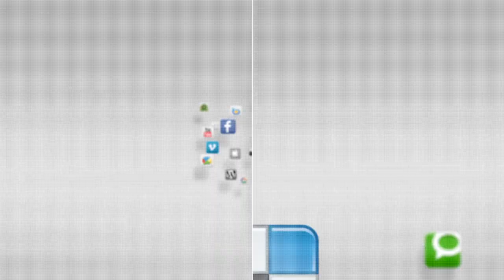Mandu - Game On - YCTV 1409